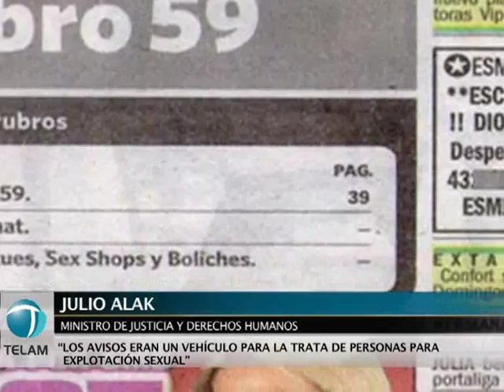Alak dice que se cerraran páginas web con ofertas sexuales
El ministro de Justicia y Derechos Humanos, Julio Alak, anunció hoy que el Gobierno avanzará contra las páginas de internet en las que se ofrece sexo, como una medida que complementa el decreto presidencial de la víspera que prohíbe los avisos de prostitución en los medios de comunicación.
    La medida anunciada por Alak va en concordancia con la anunciada ayer por la presidenta Cristina Fernández de Kirchner, calificada por la propia mandataria como "un gigantesco paso en la lucha" contra la trata de personas.
    "Ahora avanzaremos contra la oferta sexual a través de internet, donde también hay páginas que van a tener que ser cerradas", dijo el ministro a la prensa en el club Lamadrid de Villa Devoto, a donde se acercó para explicar a los vecinos la decisión de cerrar el penal de ese barrio porteño.
    Además, Alak aseguró que el decreto "tiene un sustento múltiple" porque "se respalda en la ley de trata, en las convenciones internacionales y en la nueva ley de comunicación".
    El ministro resaltó que algunos diarios hoy ya dejaron de publicar esos avisos y explicó que la cartera que dirige "está creando" la oficina que monitoreará el cumplimiento de la nueva norma.
    Si bien la prostitución no significa trata de personas, Alak señaló que "a muchas chicas se las convoca para trabajar como niñeras o empleadas domésticas y luego son engañadas" y explotadas sexualmente.
    "Todos veíamos que mediante los avisos en los diarios se podía llevar adelante uno de los delitos más aberrantes que es la trata de personas", sostuvo el ministro.